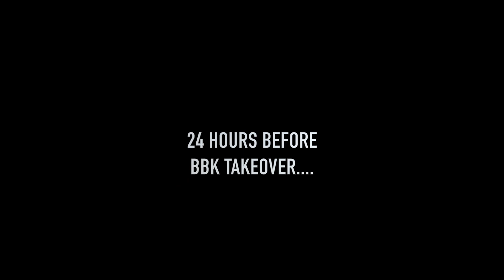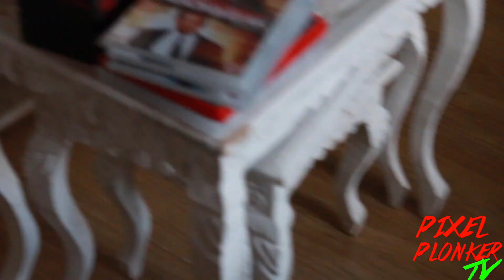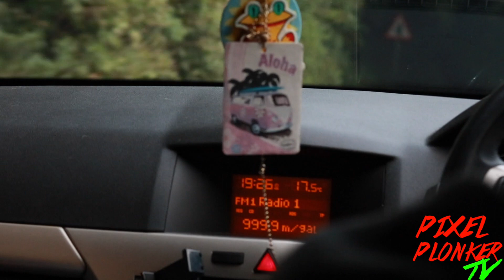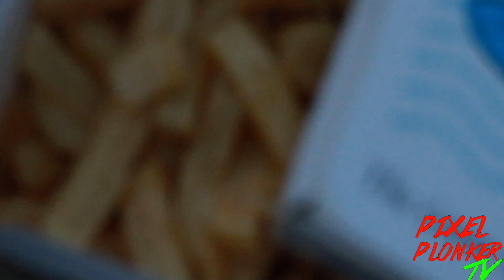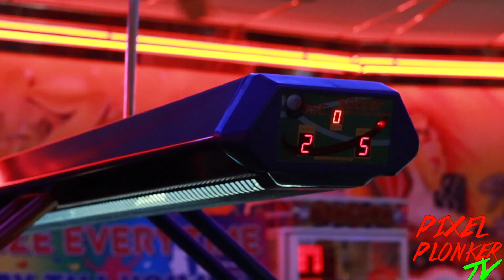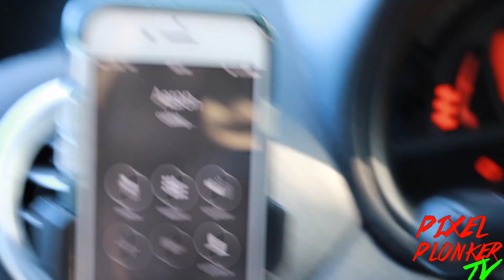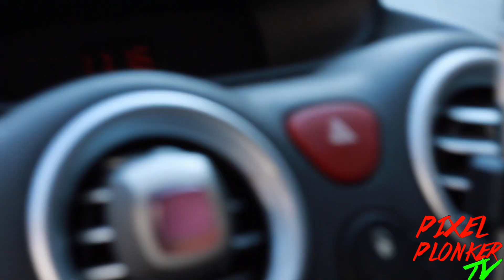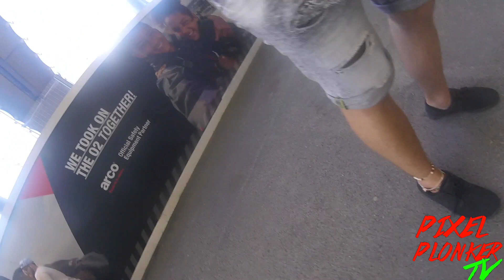We meet Drake?!?!? BBK TAKEOVER VLOG!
Pixel Plonker and his two amigos attend BBK TAKEOVER at the o2 arena in London, where somebody makes a special appearence. Full length Vlog. (Title's a bit clickbaity, oh well. Technically everyone at the O2 met Drake that night.)